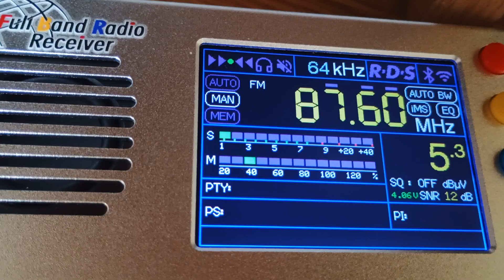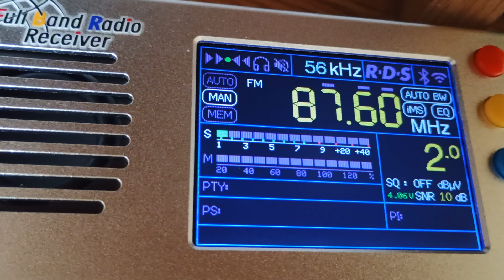Tropo / Czech / Radio Impuls / Brno-Kojal / 210 km / 67 kW